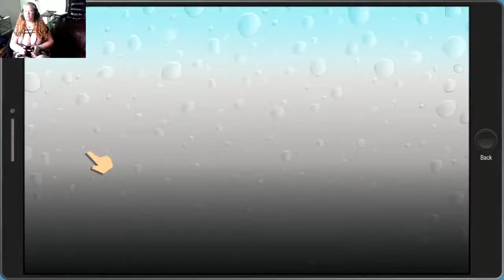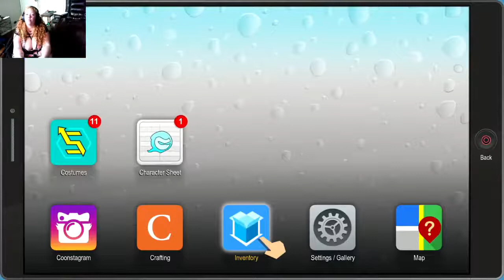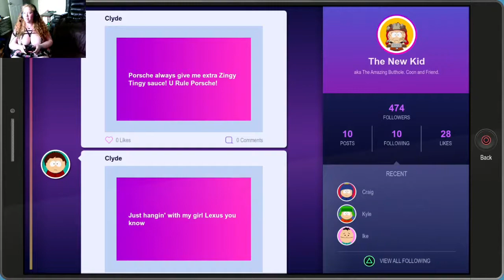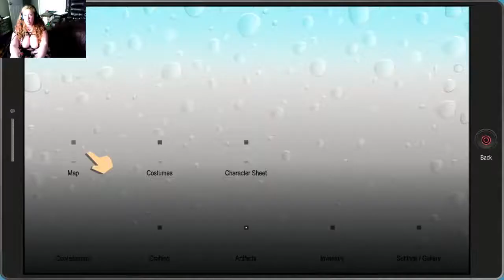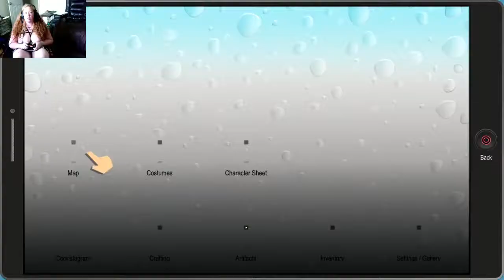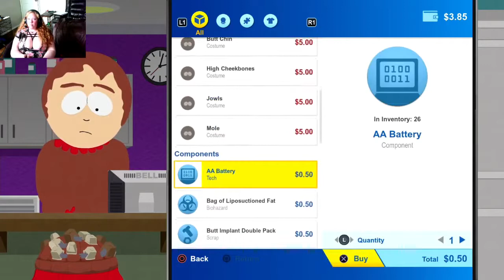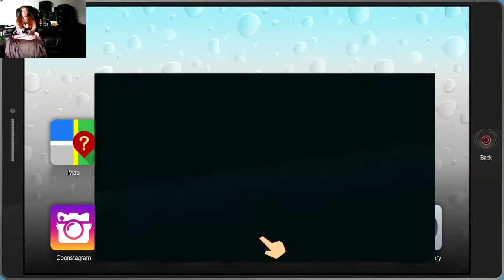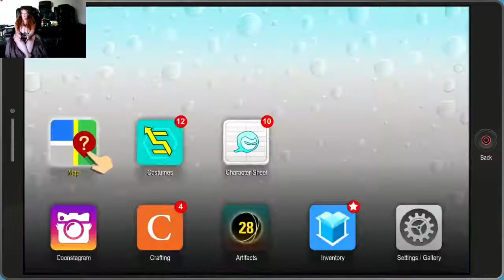South Park Fractured But Whole Part Duex - Part 2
This is Part2 of Comedy Central's
South Park Fractured But Whole

From my Twitch Livestream

Linktr.ee/TrueKnotCrochet